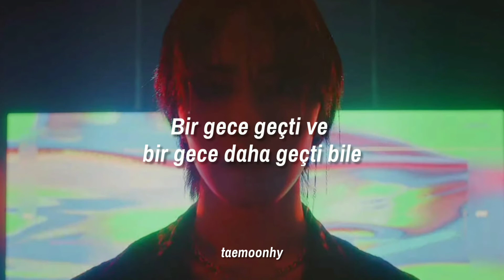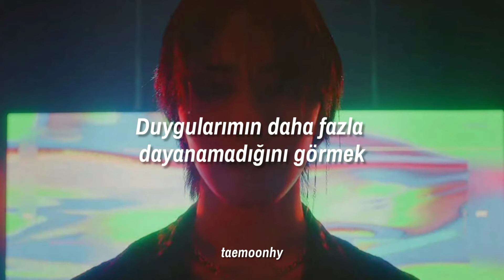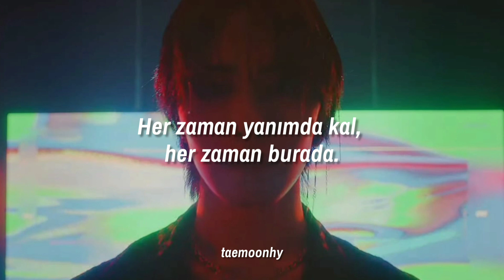ASTRO - Gemini (Türkçe Çeviri)